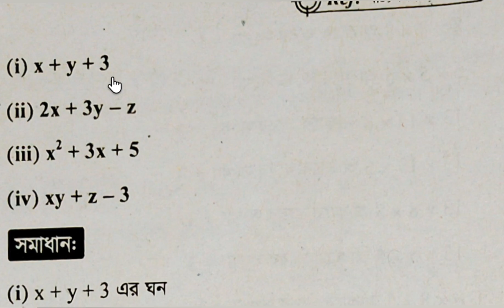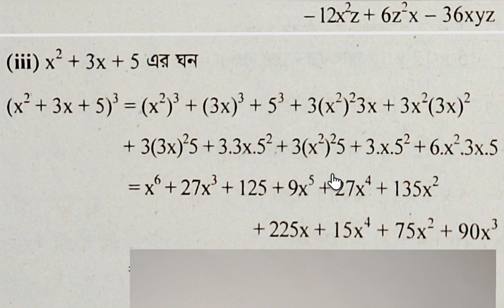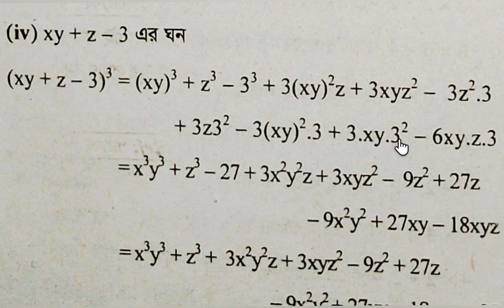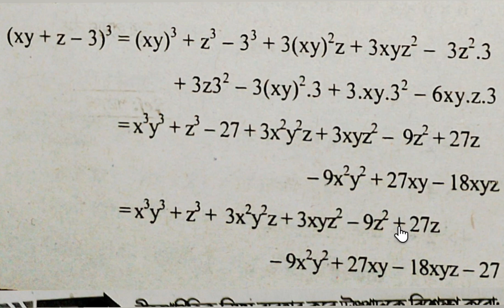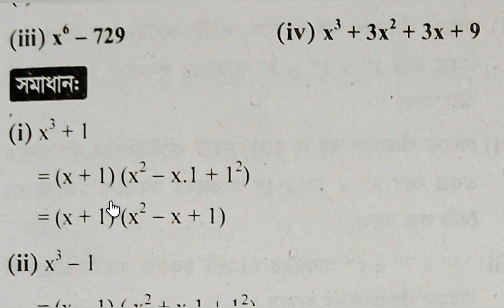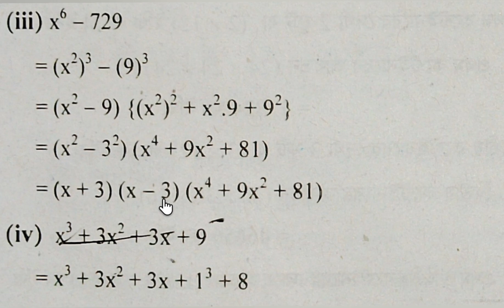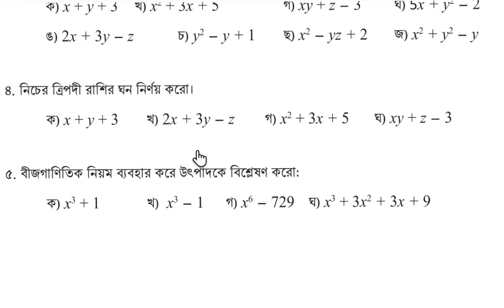Class 8 Math Book page-69 Chapter-3 Anusiloni (4,5)।। অষ্টম শ্রেণি গণিত বইয়ের ৩য় অধ্যায় পৃষ্ঠা-৬৯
অষ্টম শ্রেণীর গণিত বই ৩য় অধ্যায় "ঘনবস্তুতে দ্বিপদী ও ত্রিপদী রাশি খুঁজি" এর অনুশীলনী এর ১,২,৩,৪,৫ নং উত্তর পৃষ্ঠা- ৬১,৬২,৬৩,৬৪,৬৫,৬৬,৬৭,৬৮,৬৯,৭০ এর সম্পূর্ণ সমাধান।।
Class 8 Math (Gonit) Book chapter-3 "Ghonobostute Dipodi o Tripodi Rashi Khuji"  (1,2,3,4,5) of Anusiloni solution page- 60,61,62,63,64,65,66,67,68,69,70 of all answers